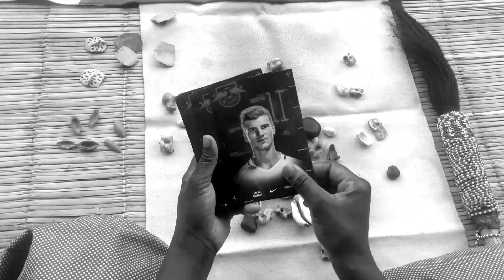Power From Africa For RB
Unterstütze deine Mannschaft mit Leidenschaft!

Support your team with passion!

Soundtrack: HASHTAG#AFRICA - "Lípsia Tropical"